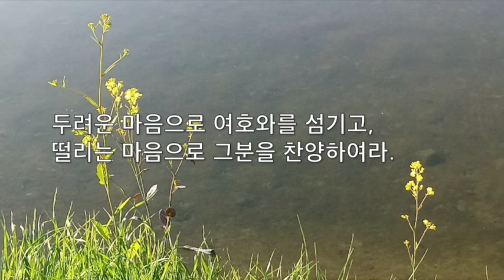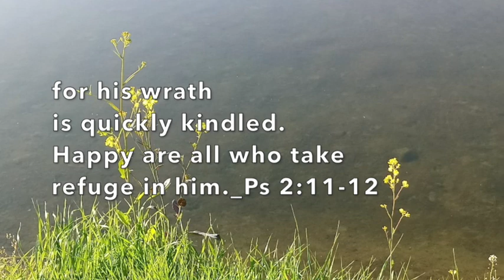[코람데오 묵상] - 시편 Coram Deo Quite Time with Lord - Psalm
2일
다 복이 있도다
읽을 말씀 : 시편 2편

4월 시편 묵상으로 여러분께 인사드립니다.
항상 하나님 말씀으로 아침을 여는 여러분이 되시길 소망합니다.
"내용은 시편으로 드리는 매일기도를 사용했습니다."
한글성경은 쉬운성경을 영어는 NRSV(New Revised Standard Version)을 사용했습니다.

Shalom everyone~
Start from April, I will upload videos Psalm as quite time with loard.
Hope you guys start new day with loard everyday.